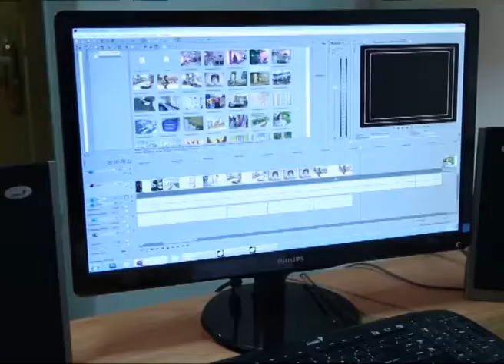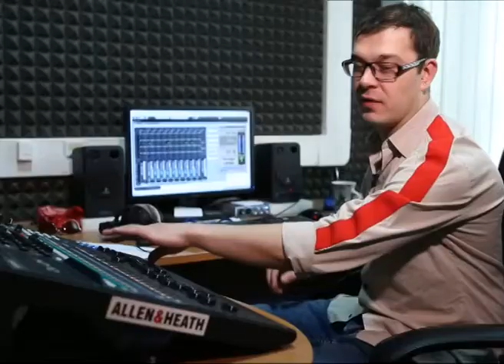Поздравление от бригады новостей МБ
Весь год на нашей телевизионной кухне мы готовили для вас самые интересные новости из жизни региона. Мы снимали, спешили выдать материалы в эфир, зачастую засиживаясь допоздна. Но в нашей работе хороший результат невозможен без слаженных усилий всей команды. И если нас - дикторов и журналистов вы знаете в лицо, то остальная новостная бргигада всегда остается за кадром. Мы поздравляем вас с Новым годом в стихах.